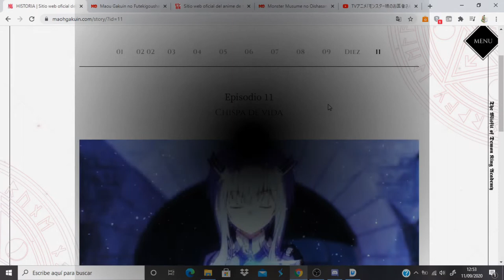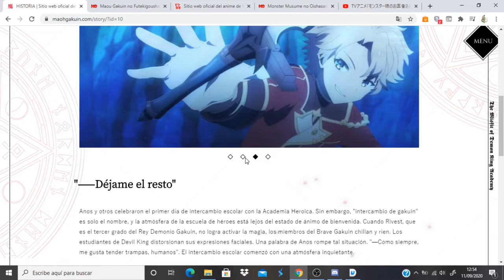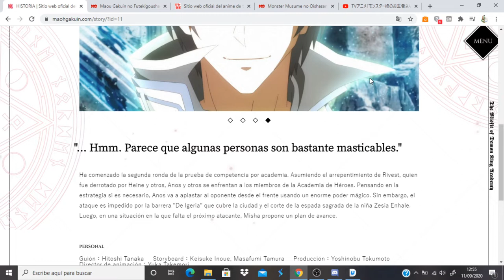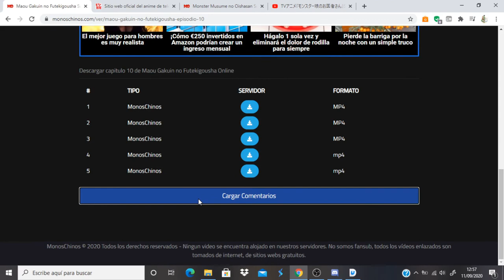Maou Gakuin no Futekigousha comentando avance del capitulo 11